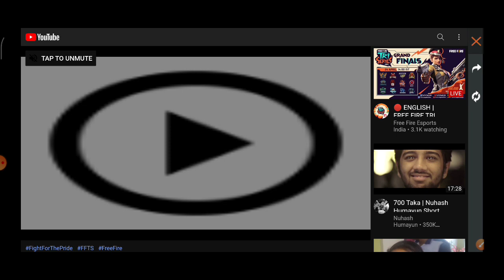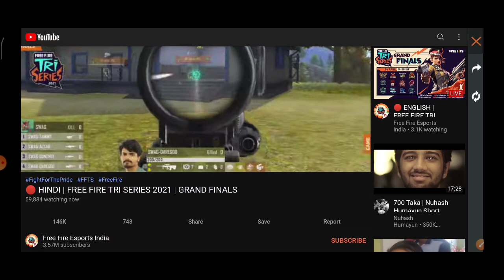24 APRIL REDEEM CODE BANGLA| TRI SERIES GRAND FINAL REDEEM CODE| রিডিম কোড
free fire tri series grand final redeem code
tri series grand final redeem code
grand final tri series redeem code
tri series final redeem code
grand final redeem code
redeem code tri series
redeem code
free fire tri series redeem code bangladesh
free fire tri series grand final rewards

Releted Keywords,

fifa new event,free fire notun event, free fire New event,free fire new event in bangla,

© Video By Imran Hossan ( Mr Crazy Boss )
Free Fire Top Country
1.Garena Free Fire Indonesia Live
2.Garena Free Fire Brazil Live
3.Garena Free Fire Brasil Live
4.Garena Free Fire India Live
5.Garena Free Fire Singapore Live
6.Garena Free Fire Thailand Live
7. Free Fire Nepal
8. Free Fire Bangladesh
9. Free Fire Brazil